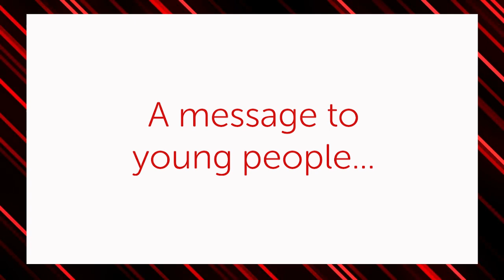Hivos Celebrates International Youth Day 2023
International Youth Day is a global event that recognizes the role of young people in creating positive change and promoting peace. In this video, Hivos team members from different regions and projects share their experiences and perspectives on the day and what makes young people special.